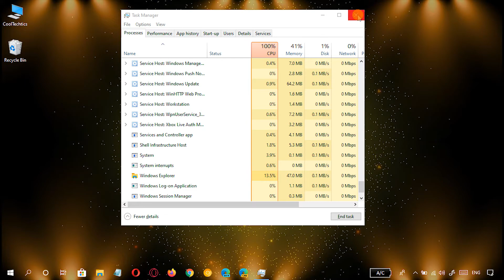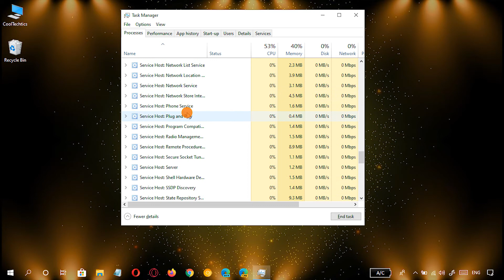Fix Black Screen after Signing into your account with Desktop access on Windows 10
How to Fix Black Screen after Signing into your account with Desktop access on Windows 10

🎧Latest Dolby Access for Headphones ( June 2019 ) || Windows 10 || How to install ||

How to Reset Task Manager to Default Settings in Windows 10

Remove Quick Access Icon from Windows 10 File Explorer

Fix Windows 10 Sandbox Mode Missing/greyed out/Not Enabled

How to remove temporary files on Windows 10 Version 1903

How to Take Quick ScreenShots with "Print Screen"(Prtscn) Key Using “Snip & Sketch” App | Windows 10

Replace Start menu tiles with the app list on Windows 10

How to install Boom 3D Sound on Any Windows 10 || CoolTechtics || Free || How to install ||

How to increase Laptop Volume With Boom 3D || Best Boom 3D Settings ||

Fix Streaming Lags in Xbox App for Windows 10

How to increase Chromium Edge Download speed || increase downloading speed in Chromium Edge Browser

Nahimic 3 2019 for any Windows 10 PC || How to install Nahimic 3 july 2019 on any Windows 10 PC

How to Fix  Programs & Apps Starting Automatically In Windows 10

Fix :: Spatial sound is not available on this device || Windows 10

How to delete the $GetCurrent folder on Windows 10

Disable Game bar suggestions on Windows 10 || Xbox Game DVR || CoolTechtics ||

Windows Throwback Theme for Windows 10

How to Completely Uninstall Dolby Atmos Windows 10 || CoolTechtics ||

How to enable dark mode for Google Chrome on Windows 10

How to enable Ransomware Protection in Windows 10 || How to Add custom folders to it

Fix :: File Explorer Is Not Working In Windows 10 || Fix Windows Explorer

How to Remove Background Cone from VLC Media Player

How to enable hidden floating immersive search on Windows 10

How to Install .NET Framework 2.0, 3.0 and 3.5 in Windows 10

New Microsoft Chromium Edge Beta Version || How to Download , Install || CoolTechtics

How to Boost Bass for Headphones or Speakers in Windows 10

How to Stop Google Crash Reports from sending personal information

Fix Slow Internet Speed on Windows 10 Computer

Fix KB4511555/KB4512941 High CPU usage bug on Windows 10 1903

How to block website from tracking your location on Microsoft Edge Chromium

How to Normalize Sound Volume on Windows 10

Fix :: This product needs to be installed on your internal hard drive || Windows 10 || CoolTechtics

How to add an extensions menu to Microsoft Chromium Edge